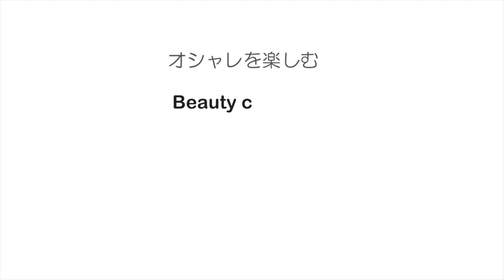皆さんのヘアアレンジをひと工夫で劇的に可愛くします♡SALONTube 渡邊義明 Hair styling Hair arrangement 头发 헤어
皆さんのヘアアレンジをひと工夫で劇的に可愛くする方法♡

よければ字幕お願いします。

【使ったもの】
PUバンド２本

セルフアレンジはMISAKIがやってます♪

美容動画

Hair styling
Hair arrangement
头发
헤어